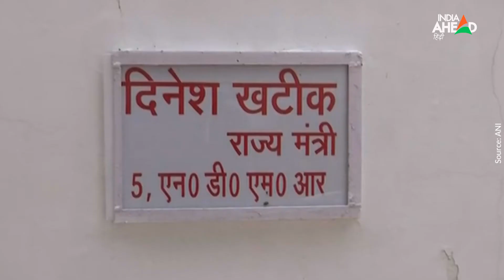Dinesh Khatik resigns, Brajesh Pathak और ​Jitin Prasad क्यों हो गए Yogi sarkar से नाराज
योगी सरकार (Yogi Government) में एकबार फिर से बगावत का धुआं उठने लगा है. सीएम योगी से एकबार फिर उनके मंत्री नाराज हो गए हैं. महज 100 दिन बाद ही योगी सरकार में राज्यमंत्री दिनेश खटीक ने इस्तीफा दे दिया है. जलशक्ति विभाग के राज्यमंत्री दिनेश खटीक (Minister Dinesh Khatik) ने अपना इस्तीफा केंद्रीय गृह मंत्री अमित शाह (Amit Shah) को भेजा है. अपने इस्तीफे में दिनेश खटीक ने दलित वर्ग से होने के कारण उचित सम्मान नहीं मिलने की बात कही है.